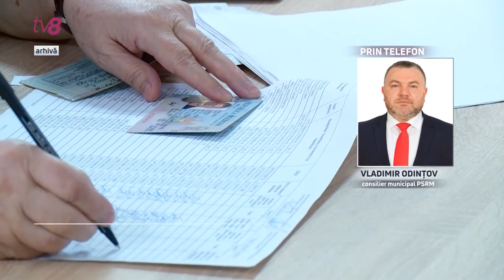PAS acuză primarul de falsificare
Un nou episod de acuzații cu tentă electorală. Reprezentanții PAS în Consiliul Municipal trag un semnal de alarmă și afirmă că Ion Ceban și socialiștii ar fi început procesul de falsificare a alegerilor parlamentare, în secțiile de votare. Din spusele lor, Partidul Socialiștilor, ajutat de primarul general ar include persoane loiale în birourile electorale ale secțiilor, pentru a putea frauda rezultatele. În replică, edilul a calificat aceste declarații ca fiind făcute în context electoral, iar unul dintre consilierii municipali ai PSRM susține că toate acuzațiile sunt niște falsuri.